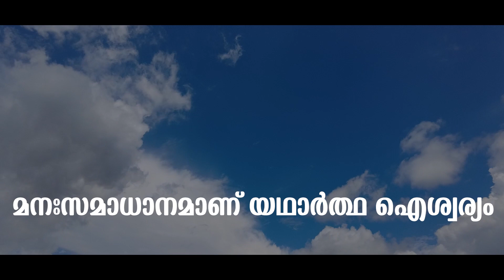മനഃസമാധാനമാണ് യഥാർത്ഥ ഐശ്വര്യം.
മനസ്സമാധാനം വിജയകരമായ ജീവിതത്തിലേക്ക് നയിക്കുന്നു